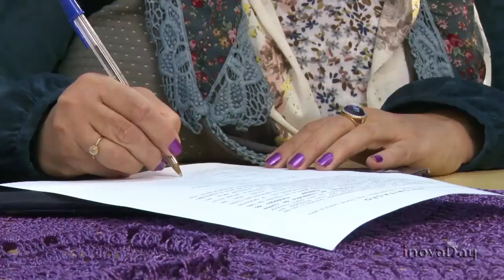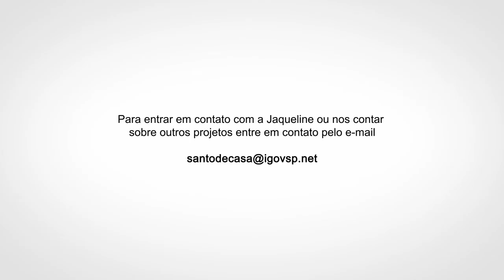Santo de Casa faz Milagre, Jaqueline Ruza [Agosto de 2014]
"Santo de casa faz milagre" é uma ação desenvolvida em parceria pela Unidade Central de Recursos Humanos,  o IGovSP e a Fundação do Desenvolvimento Administrativo - FUNDAP. Mensalmente um novo vídeo registrando memórias de servidores públicos que fazem a diferença - tiram leite de pedra, diria o ditado popular.

Neste mês contamos com a história de Jaqueline Ruza, ouvidora do Hospital de Taipas.